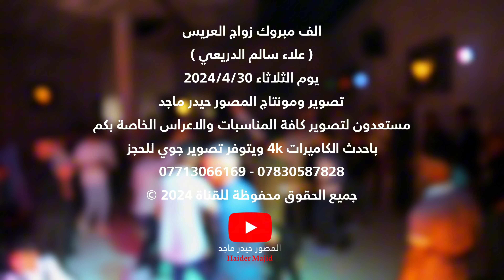احلى حفلة لاحلى عريس 😍 علاء سالم الدريعي الف مبروك تصوير حيدر ماجد 07713066169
الف مبروك زواج العريس
( علاء سالم الدريعي )
يوم الثلاثاء 2024/4/30
تصوير ومونتاج المصور حيدر ماجد
مستعدون لتصوير كافة المناسبات والاعراس الخاصة بكم
باحدث الكاميرات 4k ويتوفر تصوير جوي للحجز

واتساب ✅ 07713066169